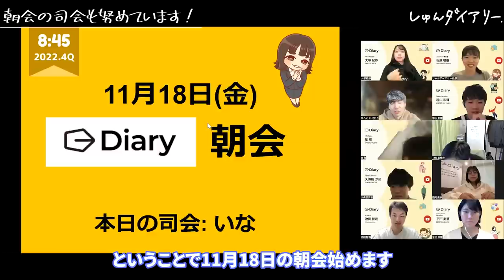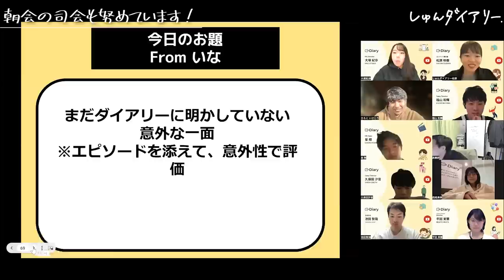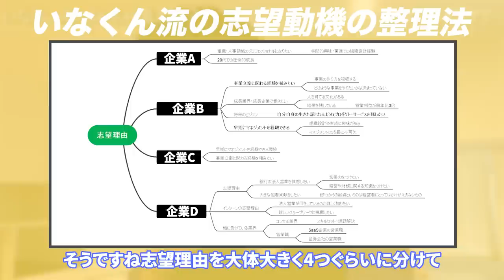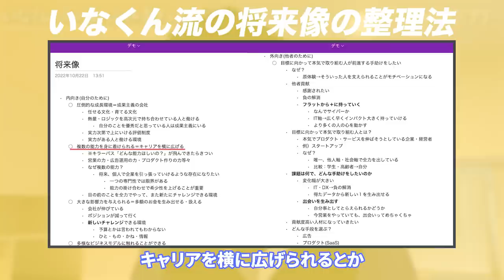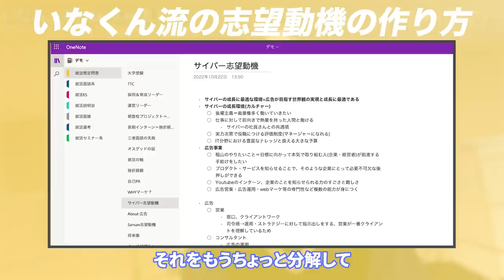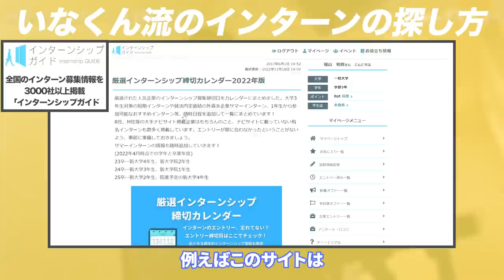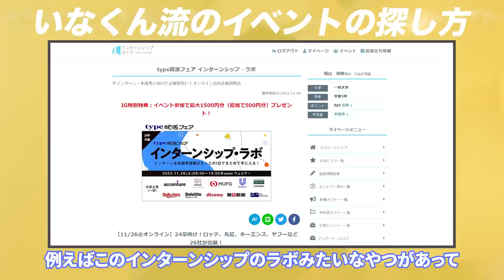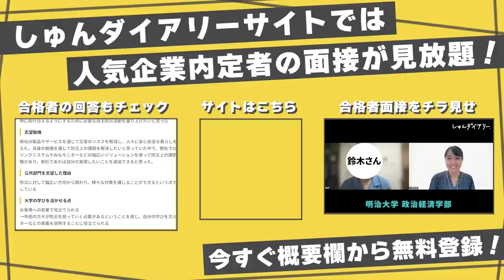【密着】早期内定狙い。脅威の就活対策を追ってみた。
【提供】インターンシップガイド

👇インターンシップガイド👇
厳選インターンシップ締切カレンダーをチェック★

【内容】
0:00 ダイジェスト
0:14 優雅な朝...？
0:43 しゅんダイアリー出社
1:08 脅威の面接対策
1:17 いなくん流 ガクチカ整理術
2:00 いなくん流 志望動機の整理術
2:49 いなくん流 将来像の整理術
3:27 いなくん流 説明会の整理術
3:44 いなくん流 志望動機の作り方
4:34 グループディスカッションの撮影
6:00 撮影素材の整理 (ディレクターのお仕事)
6:23 いなくん流 ベストなインターンの探し方
7:11 いなくん流 就活イベントの探し方
7:47 器用に見えたのに・・・
8:14 気になる就活状況
8:39 新しく受ける企業の基準は？
9:08 就活なんでそんなに頑張れるの？
10:38 先輩インターン生 星くん乱入
11:18 内定の自信は？
11:55 動画のサムネイル作成 (ディレクターのお仕事)
12:45 バドサークルへ
13:04 今後どうなっていきたいの？

👇しゅんダイアリーLINEはこちら！